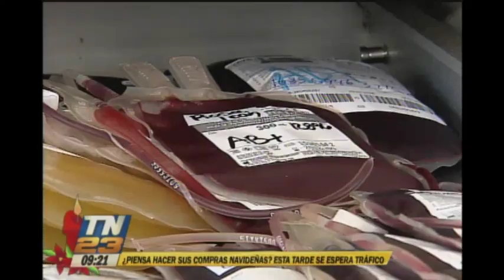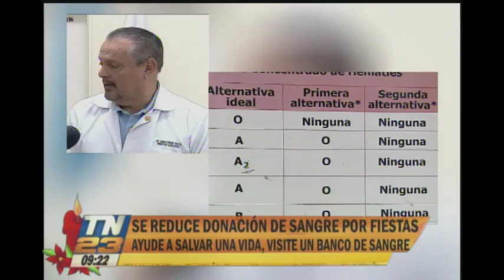Se reduce donación de sangre durante fiestas de fin de año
Debido al aumento en accidentes de tránsito y hechos armados la falta de donadores de sangre durante esta época del año se ha transformado en un grave problema para los centros hospitalarios.